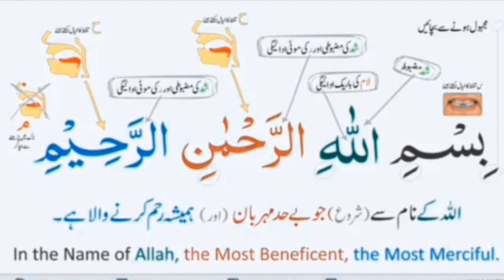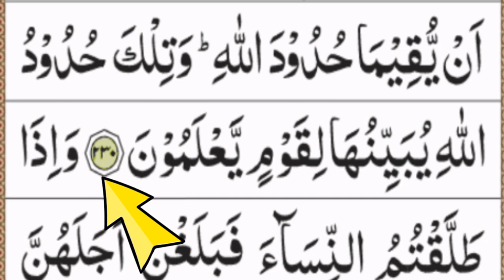Surah Al Baqarah Ayat no .229-230 para no. 2 with full Tajweeb by Tania Mujeeb